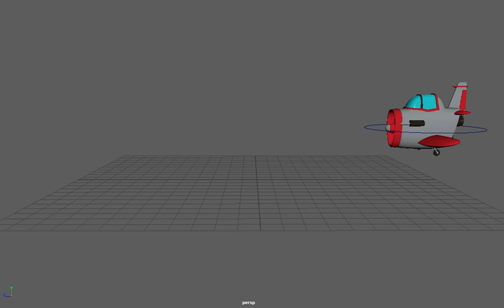Jet Animation in Maya 2